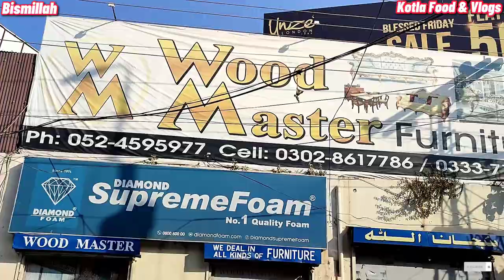Furniture Market Sialkot | Cheap Furniture Market | Furniture Market Pakistan | Wholesale Furniture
Cover Topics

Video Description

Hello Guys Today In This Video I Am Going To Show You Furniture Market Of Sialkot Where You Can Find Quality Furniture On Cheap Prices.

Promoted Videos

1: Babar Samosa Wala Jalalpur Jattan

2:   Pakistan Independence Day in Jalalpur Jattan

3: Khewra Salt Mines Tour

4: Jalalpur jattan To Shinkiari Khyber Pakhtunkhwa

5: Sheeda Geniune Barbeque Jalalpur jattan

6: Street Food Jalalpur jattan

7:  Mobile Market Jalalpur Jattan

8:  Billu Pakora Shop Jalalpur Jattan

9: Choudhary Faiz Gujar Dera Jalalpur Jattan

10: Kotla Arab Ali Khan City

11: Gujrat To Jalalpur Jattan

12:  20 Rupee KA Dal Chawal Gujranwala

Facebook ID